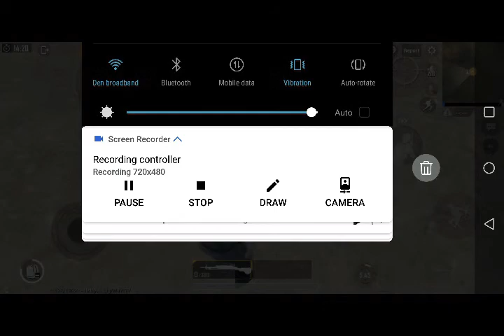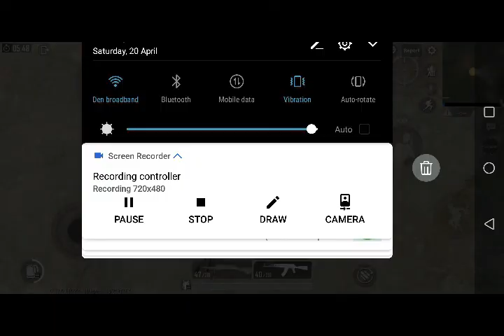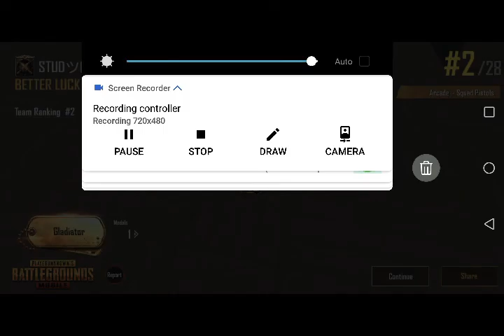HOW TO PROPERLY USE DP-28 And AMAZING SQUAD WIPE!!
Watch how to really use dp 28 with a combo that nobody can face